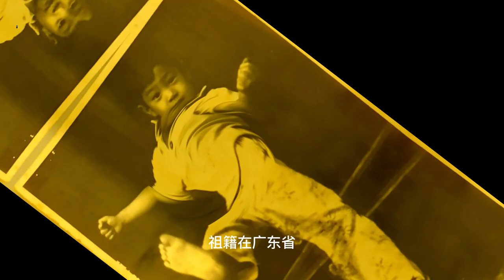墨镜哥阿义日记。70后的墨镜哥阿义 出生在农村 毕业后到外地工作多年 因为疫情 回到家乡为了生活除了做电商也兼职在榴莲园工作。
70后的墨镜哥阿义
出生在农村
毕业后到外地工作多年
因为疫情 回到家乡
为了生活
除了做电商
也兼职在榴莲园工作

生命不留白，为自己的天空漆上色彩
制作视频是我最新的爱好
希望让朋友们看到
果中之王榴莲
1.开花结果的过程
2.各种榴莲品种
3.农民在果园的点点滴滴
 因此
墨镜哥阿义日记的旅程
就在此刻开始